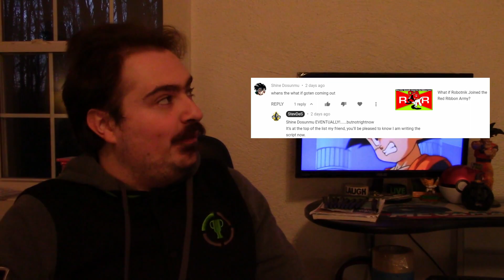What if Goten was Born First? - Part 4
Time for Goten to stand up to the powerhouse of the Ginyu Force AND Lord Frieza himself!